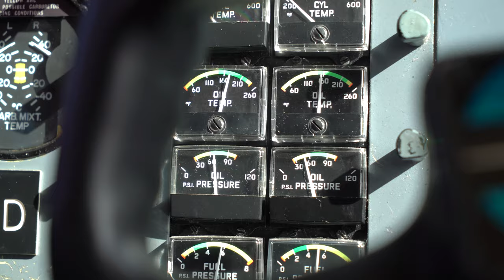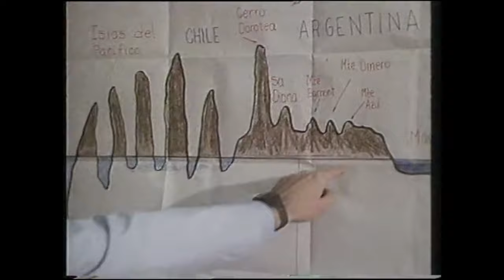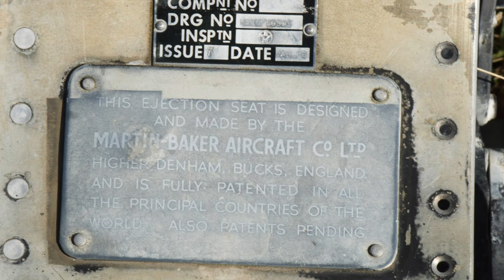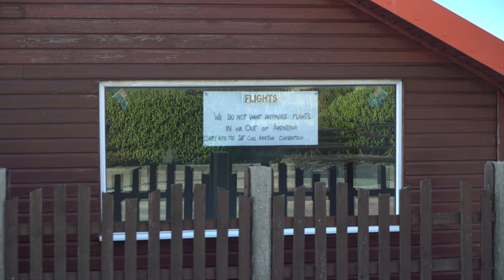The Falkland Islands: A Colonial Aftermath